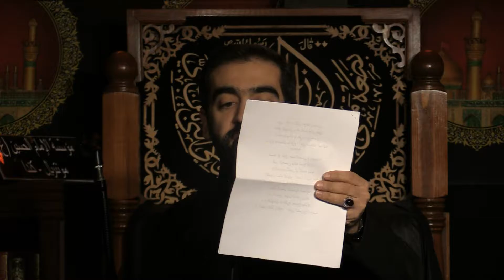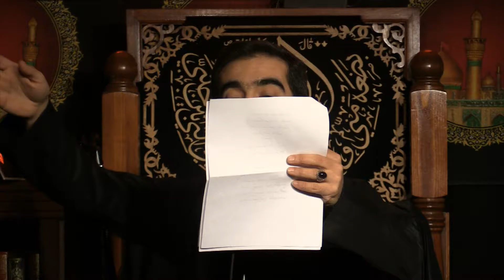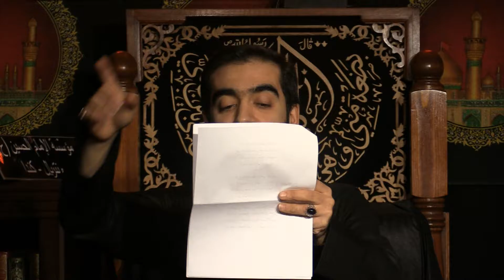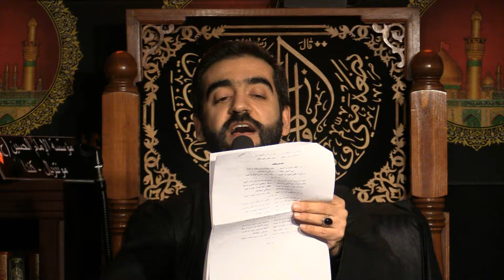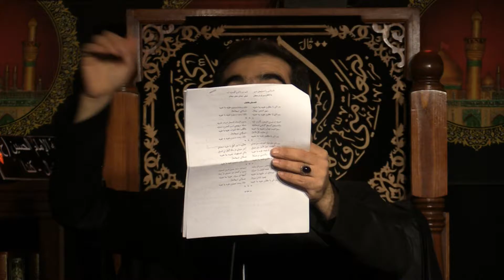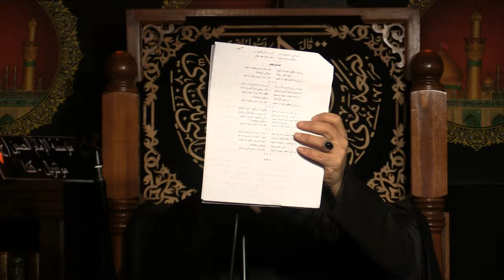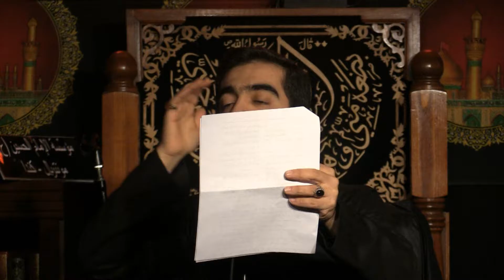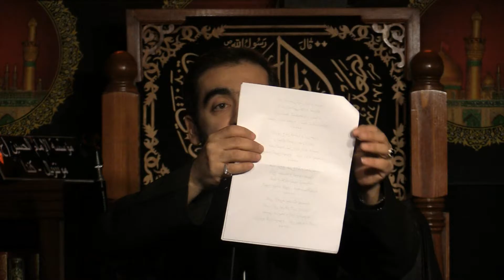شهادة الامام الحسن المجتبى (ع) 1438 - عمار سامي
An Islamic Arabic Elegy / Latmiyah / Nauha by Ammar Sami in Imam Hassan AlMujtaba (A.S.) Martyrdom Anniversary in Safar 1438 Season in Imam Hussain Charitable Foundation, Montreal, Quebec, Canada -- لطميات حسينية للرادود الحسيني عمار سامي في ذكرى شهادة الامام الحسن المجتبى (ع) في صفر 1438 في مؤسسة الامام الحسين الخيرية، مونتريال، كندا